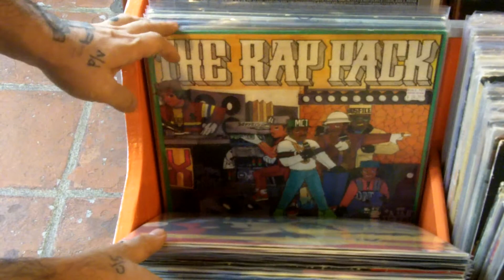New Arrivals - October 5th - End of an Ear